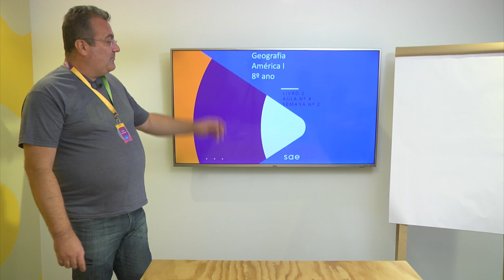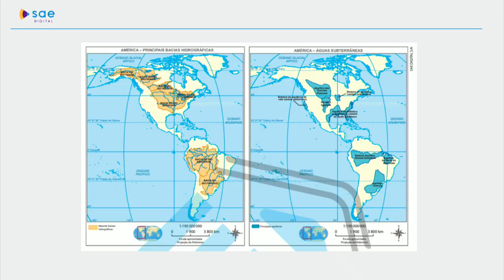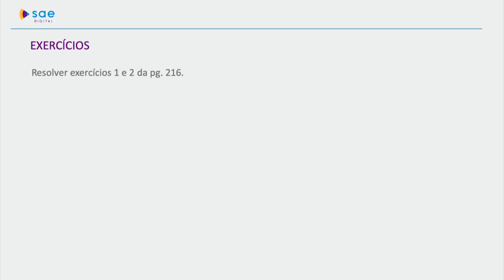8º ano I Geografia I Dia 27